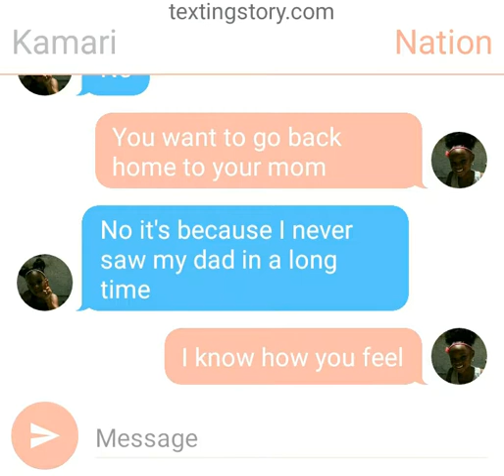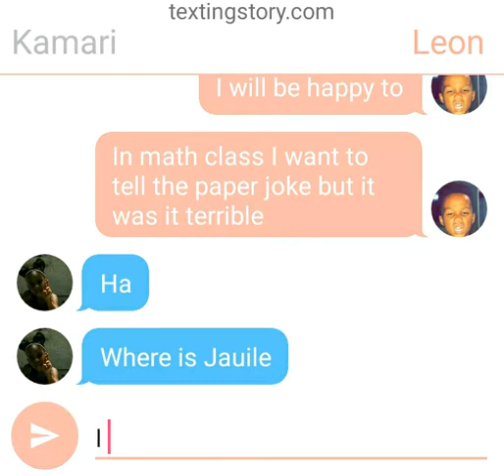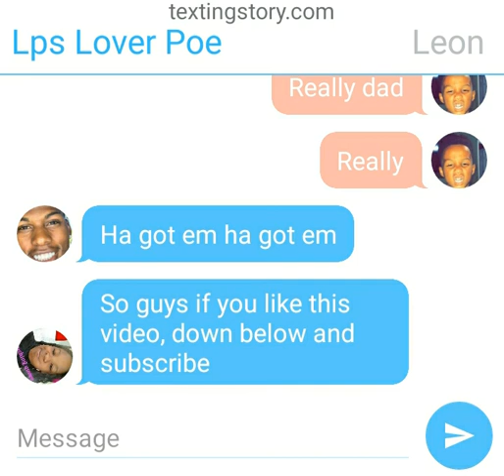So cool land text group chat